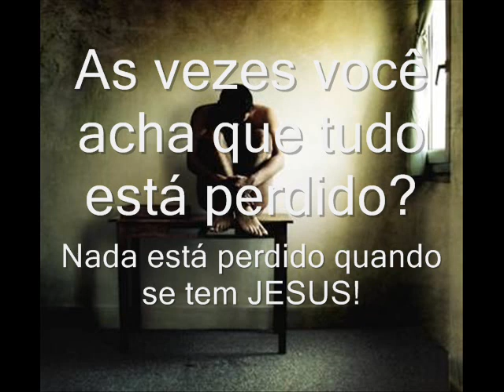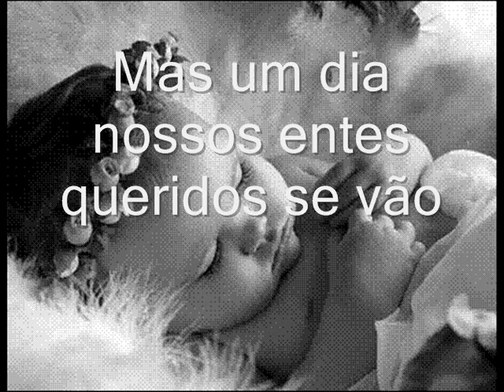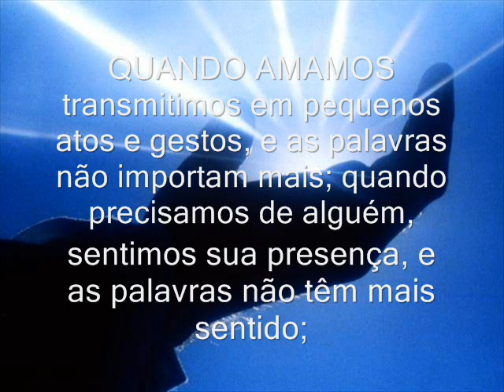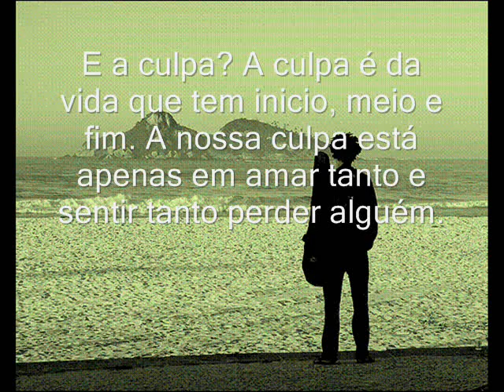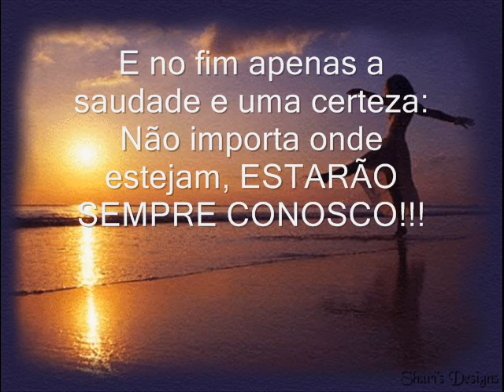JOTA NETO - ELE É JESUS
As vezes você acha que tudo está perdido, DEUS lhe mostra que pra tudo tem uma solução, seja a perda de um emprego, a perda de um ente querido, sempre existirá uma saída!!!
JESUS AMA VOCÊ!